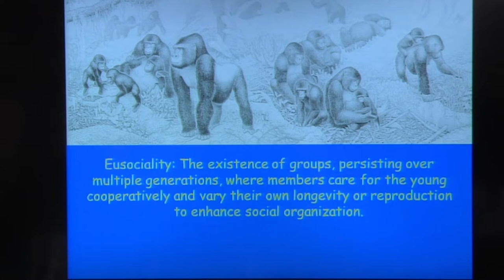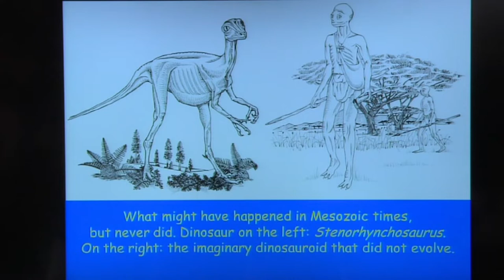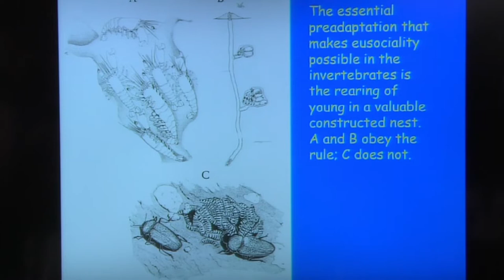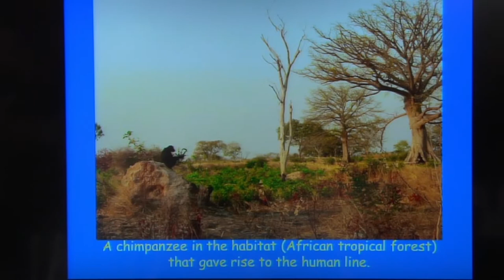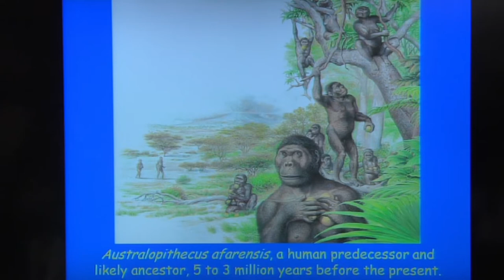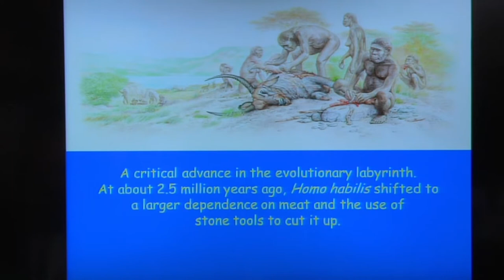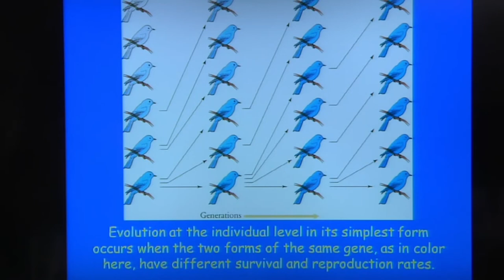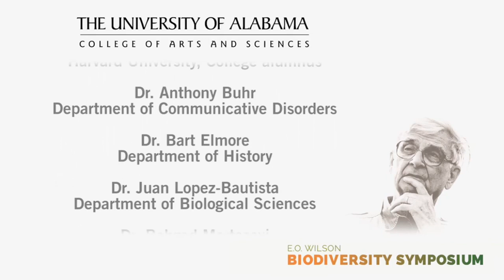How Humans & Ants Conquered the World | Edward O. Wilson